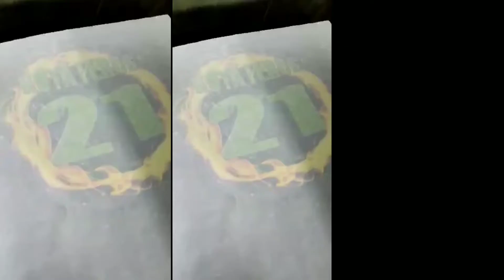CHRISTMAS FEELS / KUYA FERDS21